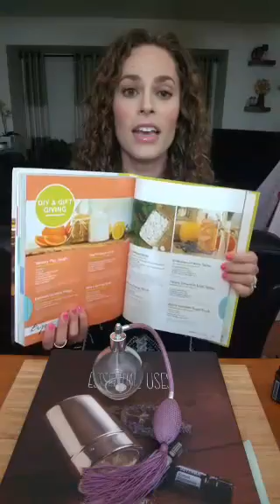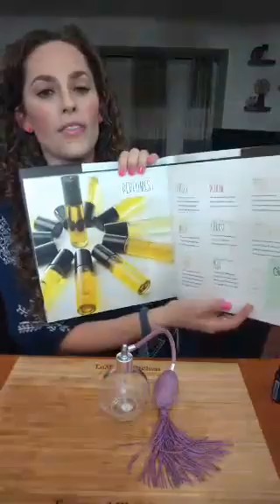Essential scents without chemical fragrance! {Throw It Out Thursday}